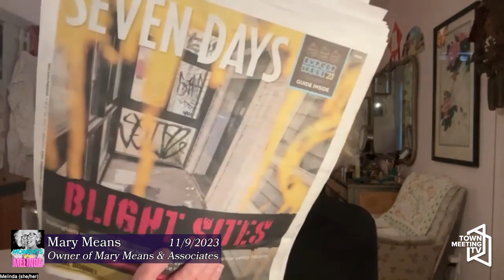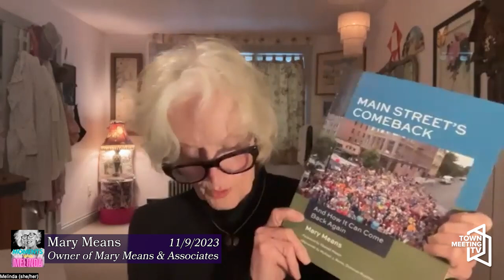Moments with Melinda: Interview with Mary Means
From Melinda Moulton:

Mary Means is the retired owner of Mary Means & Associates, a small but mighty community planning firm that earned a strong reputation for "building bridges between plans and people". Mary conceived the Main Street Project which had the bold mission of demonstrating economic development within the context of historic preservation. This pilot project evolved into Main Street America. In 2021 Mary wrote "Main Street's Come Back and How it Can Come Back Again". The National Trust for Historic Preservation gave Mary the 2020 Louise du Pont Crowninshield Award. Mary is presently working on her memoir.

11/9/2023